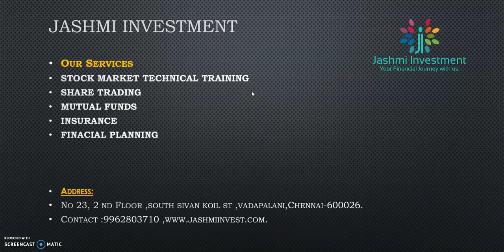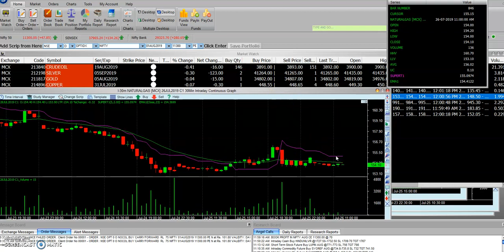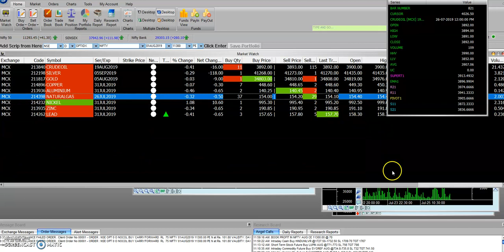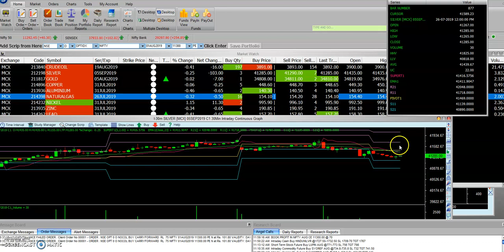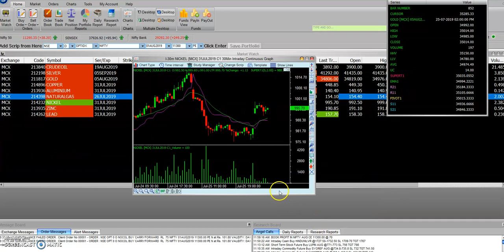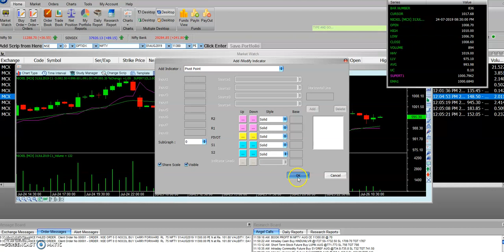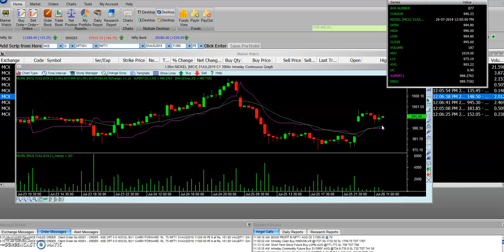Intraday Traders Commodity Market கவனிக்க வேண்டிய levels|Nickel|Tamil|Jashmi|26/07/19|share|Stock